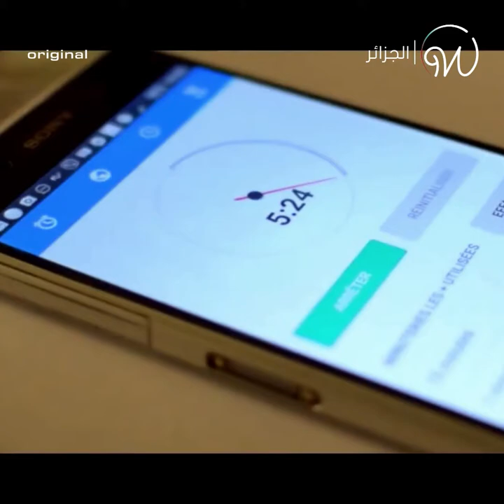Walid représentera l’Algérie à l’international !😍🇩🇿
Wada7 a rencontré Walid Henni qui représentera l’Algérie et l’Afrique à la coupe du monde de calcul mental le 15 juillet en Allemagne. Il attend vos encouragements !😍🇩🇿

Wada7 Original